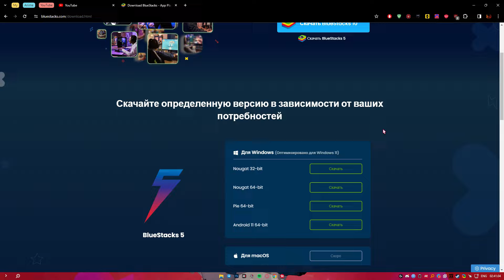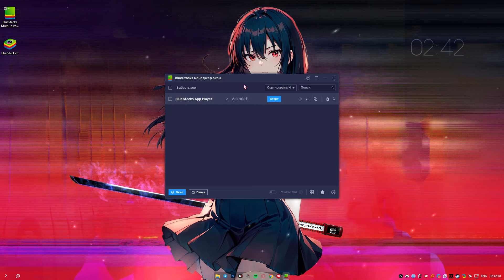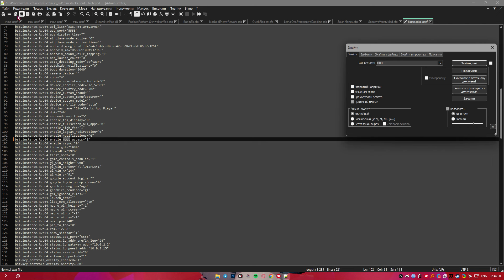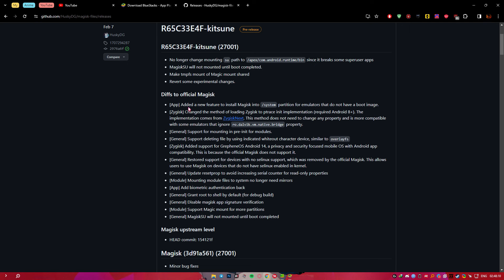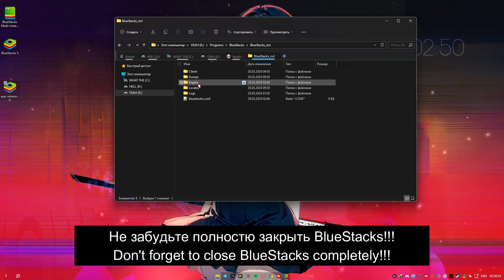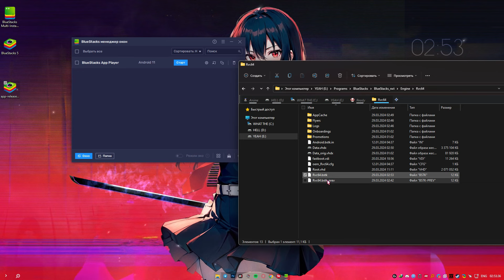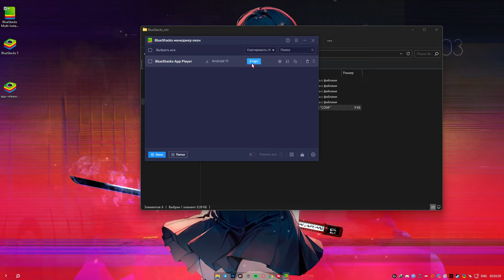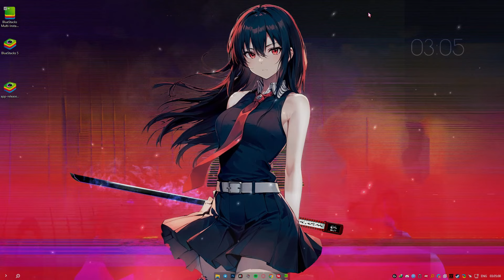Как включить рут права и установить Magisk Kitsune на BlueStacks